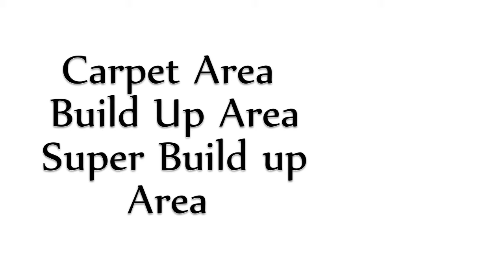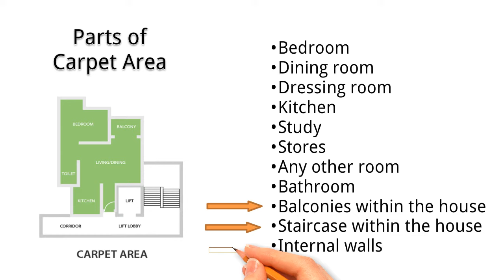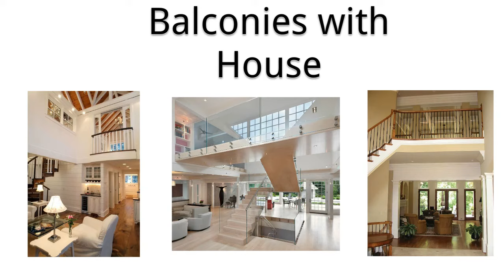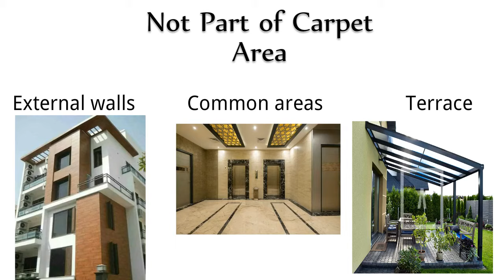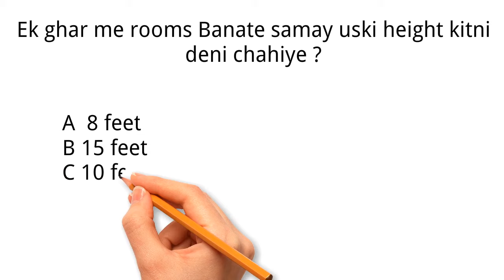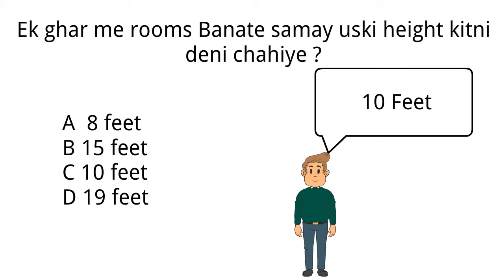Carpet Area vs Built Up Area vs Super built up Area - Difference in Hindi || Kya Hota Hai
Dosto iss Video me hum samjhenge ki Carpet Area, Built Up Area & Super Built up area kya hote hai or inme me kya farak hai.
Ye sari information RERA regulation Act 2019 ke according batai gai hai.
Sabhi jan kari bilkul latest hai.
Video me  kuch bate esi batai gai hai jo shayad apne phele na suni ho, isiliye video dhyan se dekhna.
Agar apko koi bhi doubt ho toh please inche comment kare

Carpet Area – It is the area within the house/apartment without including the thickness of the External walls, balcony area, utility etc. This is also sometimes referred to as a livable area. Carpet area INCLUDE the thickness of internal walls as per new regulation

Built up Area – It is the area of the house/apartment that includes the balcony and external walls. It’s also referred to as ‘Total Area’ of the house.

Super Built up Area– It is the built up areas plus the proportion of the common areas (lift, lobby, stair case, etc.) for that apartment unit.